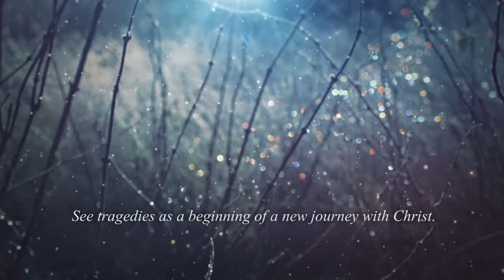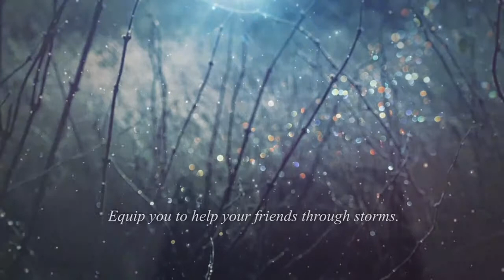The Storm Inside Small Group Study by Sheila Walsh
In The Storm Inside, an 8-session, video-based small group Bible study, popular teacher and author Sheila Walsh